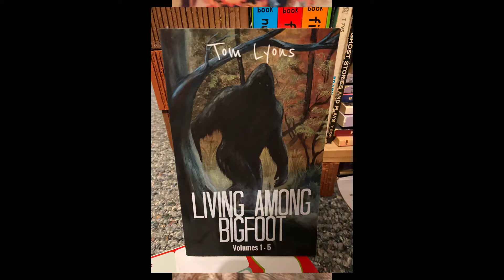Book Review for Living Among Bigfoot Volumes 1-5 by Tom Lyons